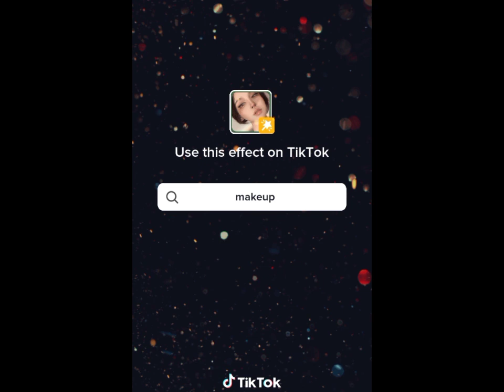Alindog ng diyosa tiktok p.161 l mister_kaliwete دانيلو